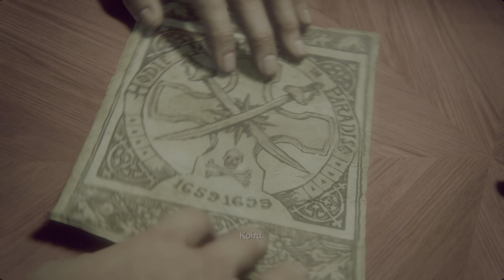Uncharted 4: A Thief’s παλεψα με γυναικα